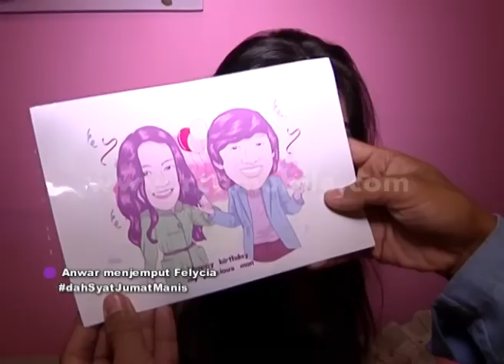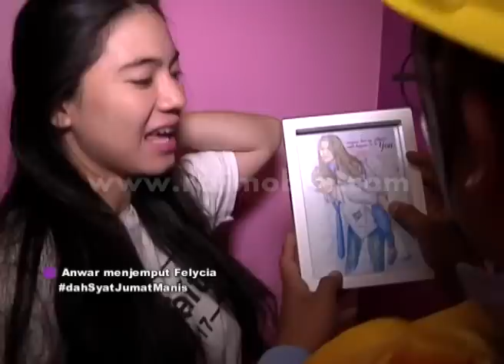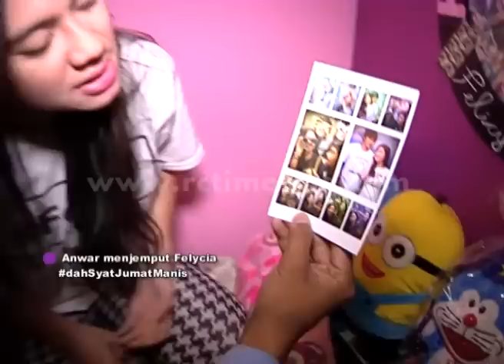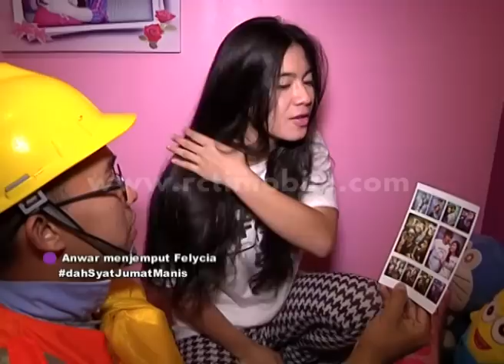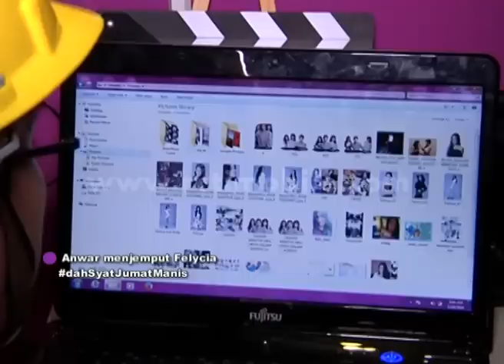Wow! Kamar Felycia Penuh Foto & Hadiah Dari Hito [Dahsyat] [29 Jan 2016]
Saat Anwar dapat misi buat bangunin Felycia di kamarnya ternyata kamar Felycia penuh dengan foto dia dan Hito. Kamarnya juga banyak hadiah dari para fans, Hito dan juga mantan Felycia.

Program Variety Show dahSyat berkaitan dengan musik seperti Perform Artis, Video Klip, Deretan atau Chart Musik, dan Games yang berhubungan dengan musik. Adapun gimmick diluar musik adalah Gosip Selebriti, Trend Fashion, Hairstyle, komunitas dan memasak menjadi konten hiburan tambahan untuk pemirsa di Indonesia.